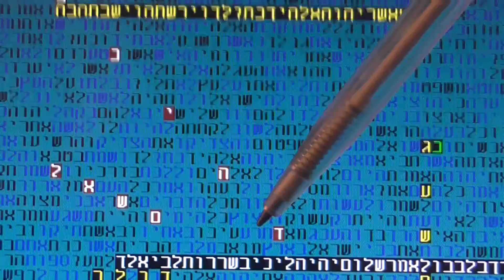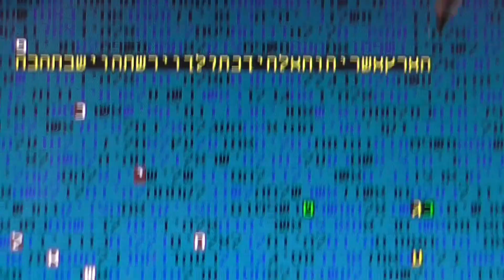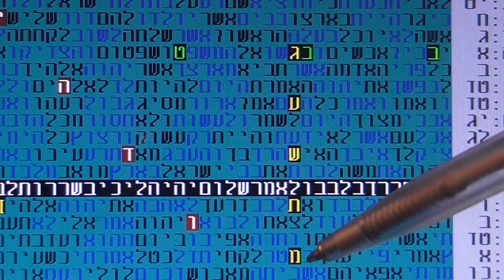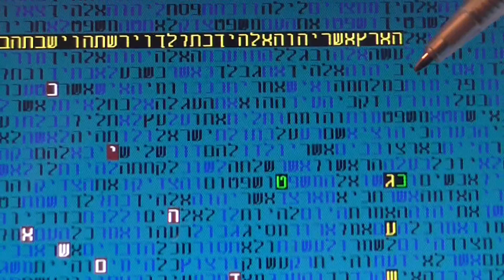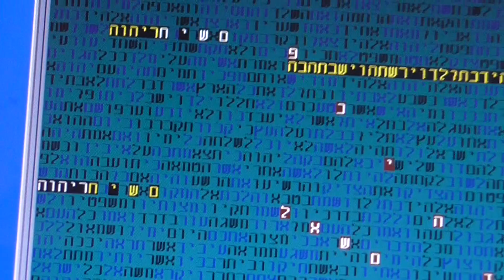משיח ומשאל עם בקודים בתורה גלזרסון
משיח ומשאל עם בקודים בתורה